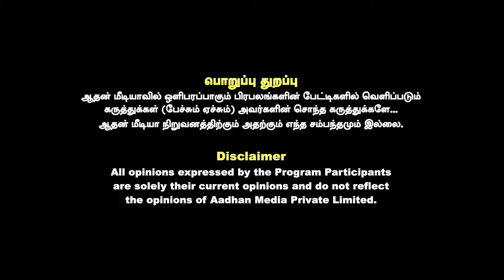கலைஞரின் பராசக்தி செய்த புரட்சி! | காந்தராஜ் | கொடி பறக்குது | Aadhan Tamil